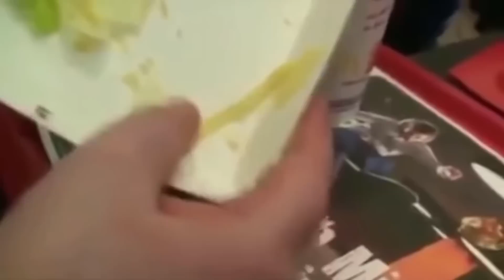Legendäre deutsche Memes, die jeder kennen muss!